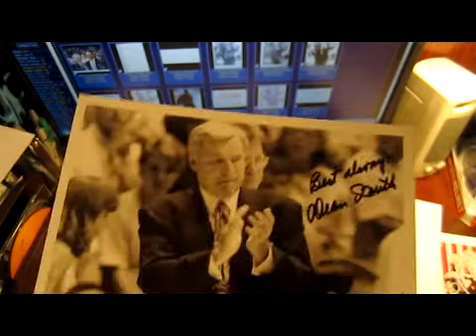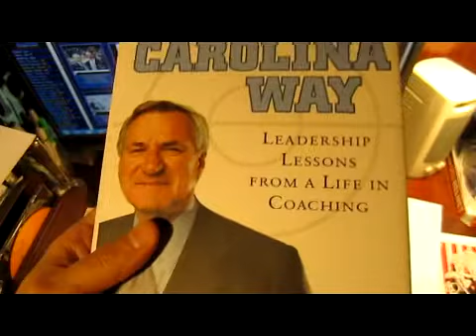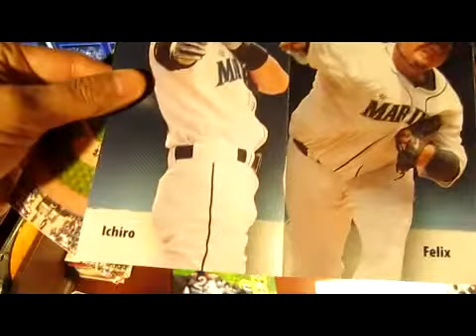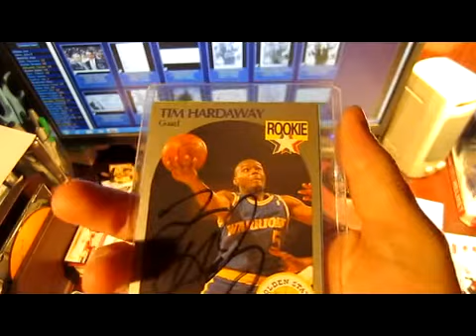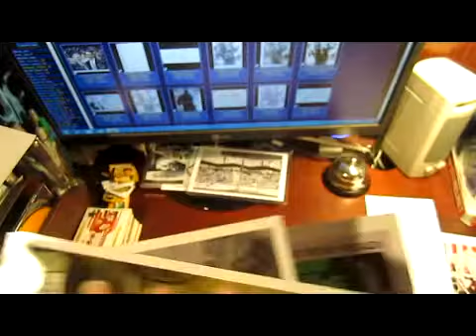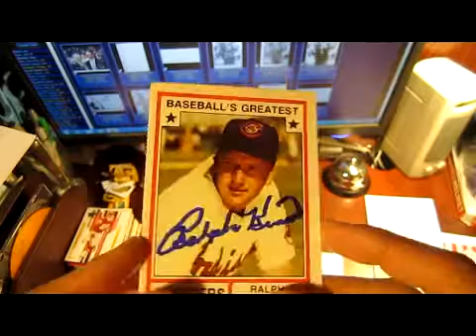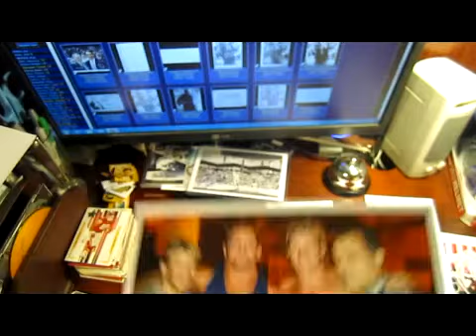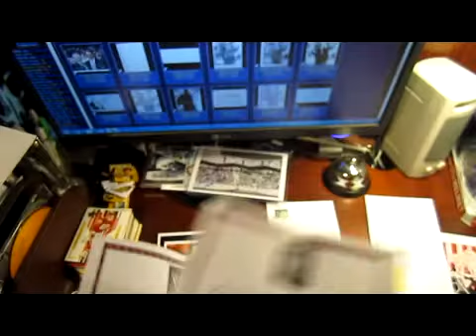TTM Autographs and More... 3/19/12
I am an autograph Collector; See what goodies showed up in my mail box today. TTM Through The Mail, purchases, treasure hunting, trades , just becauses and other random stuff